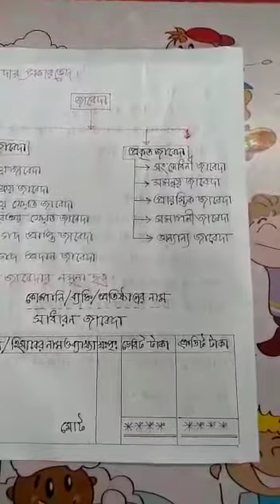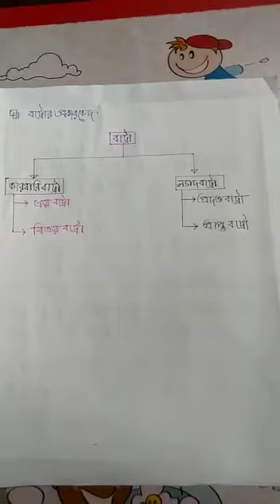হিসাব বিজ্ঞান (নবম-দশম শ্রেণি)